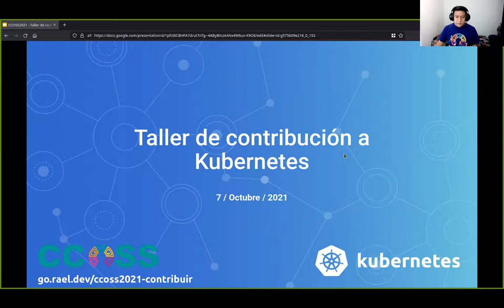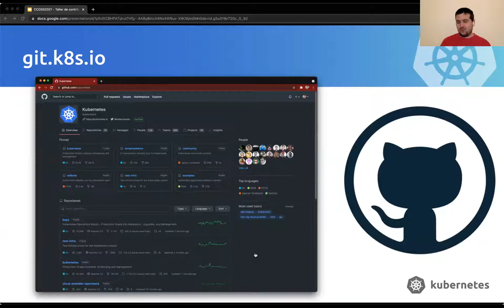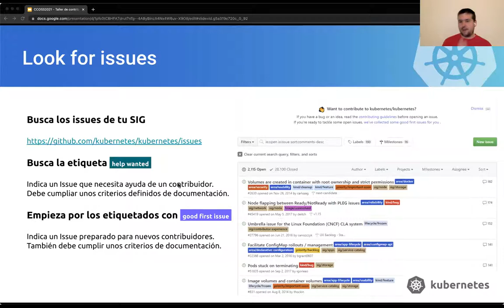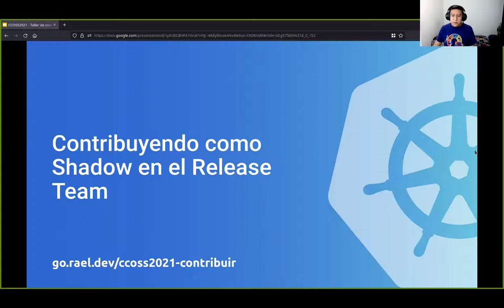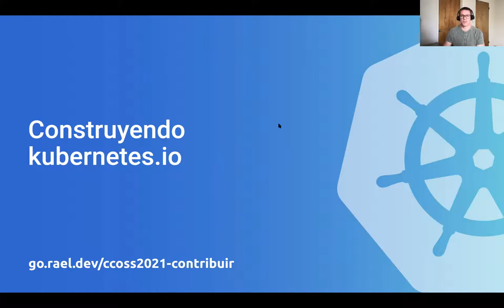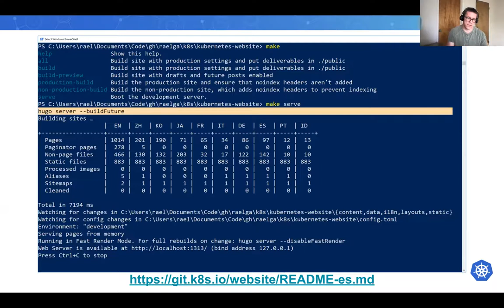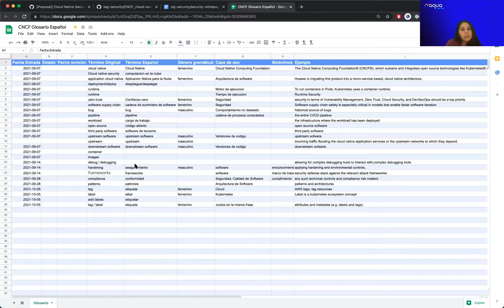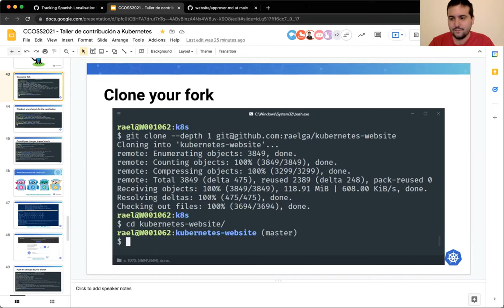CCOSS 10.21 - Taller de contribución a Kubernetes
En este taller comenzaremos hablando de Kubernetes como proyecto de Open Souce y de su gran comunidad que se encuentra alrededor. Después explicaremos lo qué es el Release Team de Kubernetes y los diferentes Grupos de Interés (SIGs) en los que se divide el proyecto.